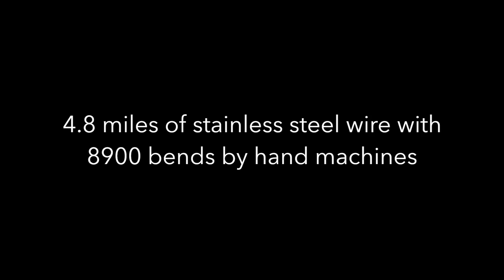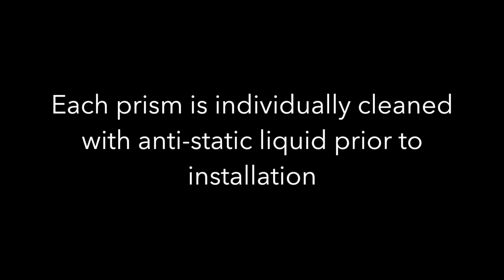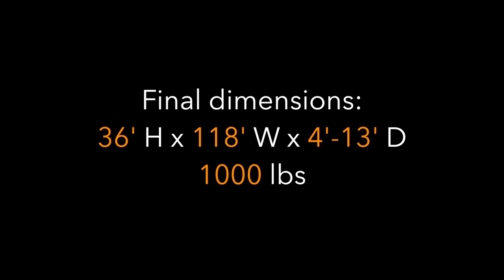Photographer Andy Snow documents the Terry Welker art installation at the Dayton Metro Library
Dayton photographer Andy Snow has worked in the artistic industry of photography for over 40 years. With a long list of clients from GE to P&G, KPMG to DCDC, he credits himself as a documentarian at heart, "mindful of revealing essence through light, shadow, and color, while remaining receptive to any surprising interventions that might be chaos or perhaps synchronicity."
In this video, Andy documented the installation of a large-scale art piece by Terry Welker at the Dayton Metro Library Main Branch in downtown Dayton.
To see more Virtual Art in the City videos, including more from Andy, visit the Virtual Art in the City